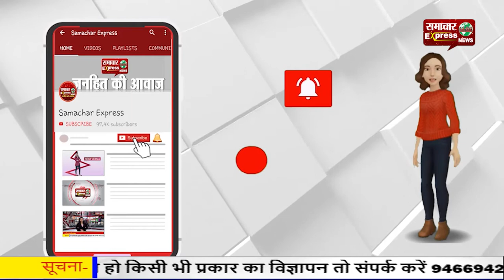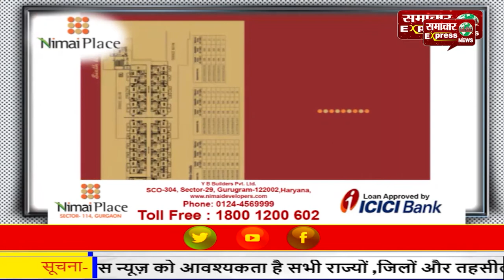करनाल का छ: वर्षीय कृदय शर्मा कोरोना में सीख गया रामायण की चौपाईयां!